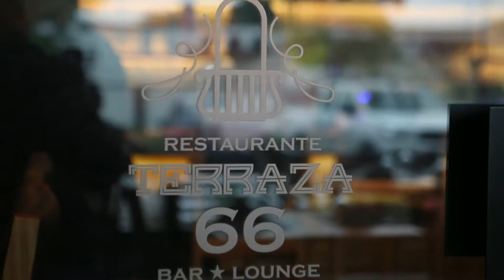Restaurante Terraza 66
Lola visita el restaurante Terraza 66 en Lindora.